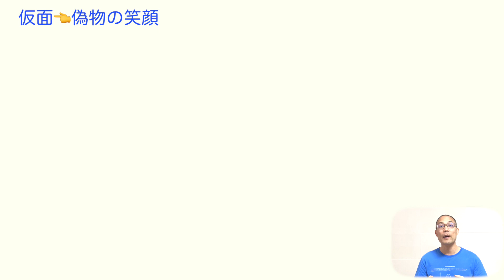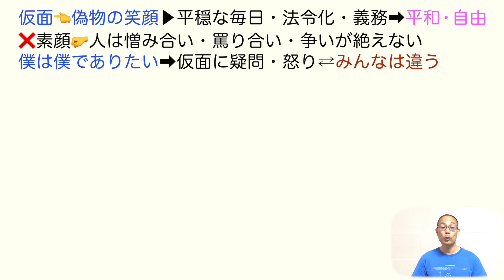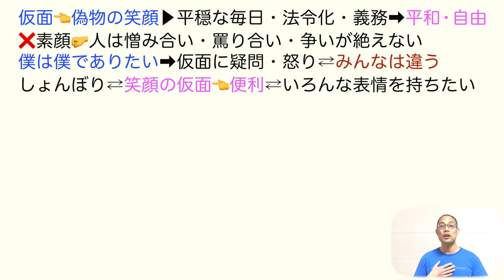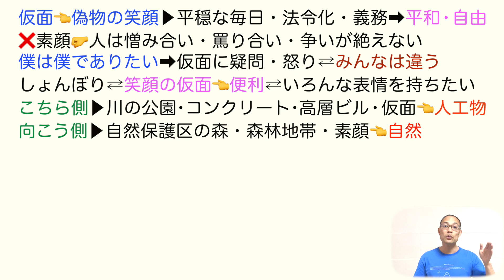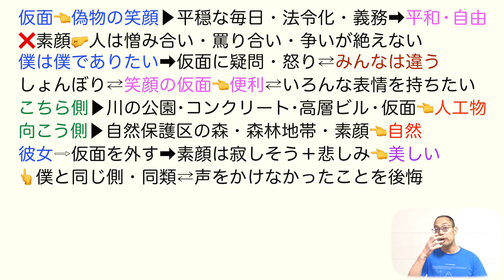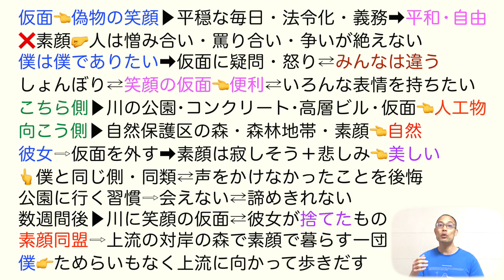素顔同盟【中３国語】教科書の解説〈すやま たけし〉教育出版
【目次】

0:00                      素顔同盟とは
1:32                  　仮面のおかげで
6:24  　　　　　彼女との出会い
9:59                      仮面同盟に入る

★【現代の国語】

★【論理国語】

★【文学国語】

★【古典探究】

素顔同盟 中3国語教科書 すやま たけし＃教育出版#岡崎健太のOK塾